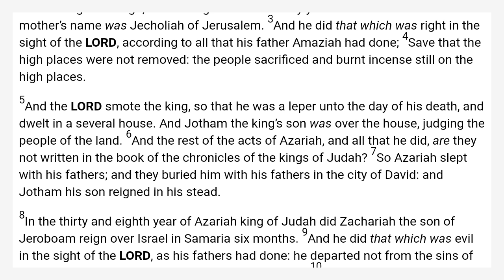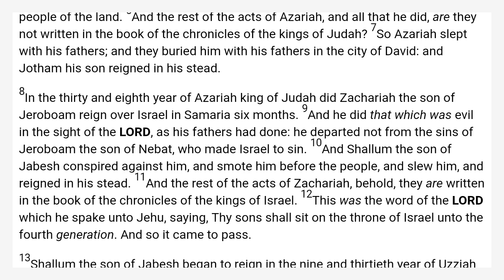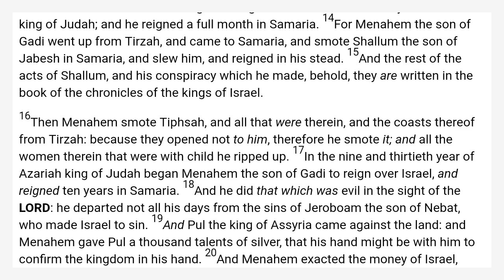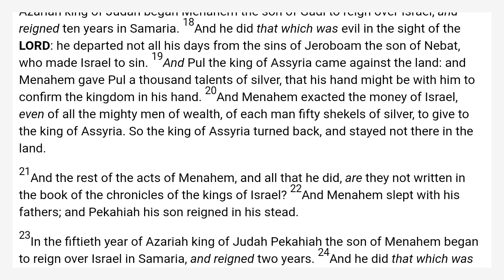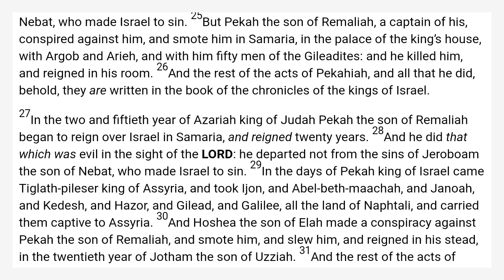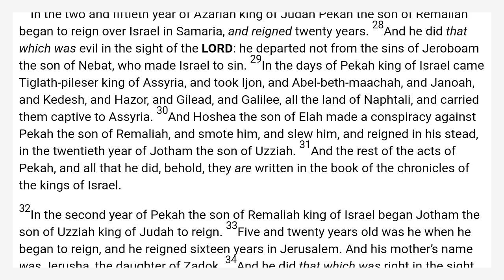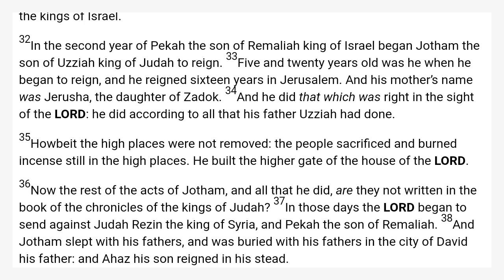2 Kings 15 King James Bible